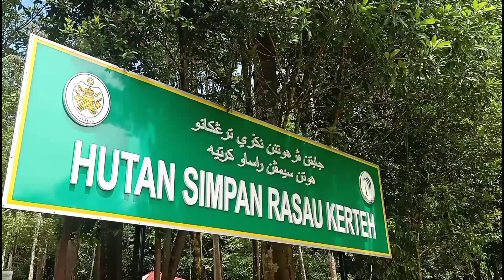Hutan Lipur Air Menderu